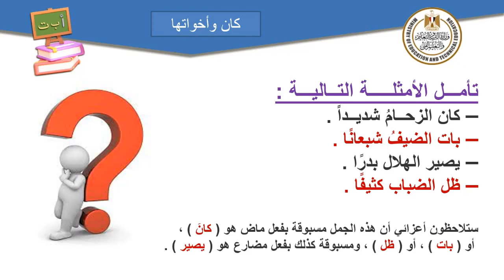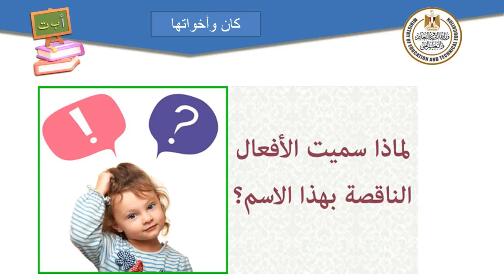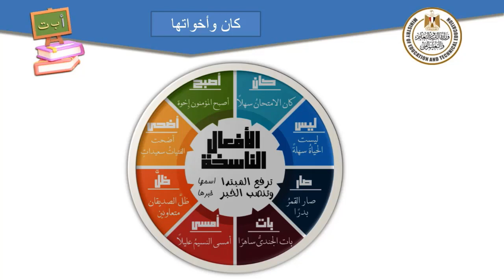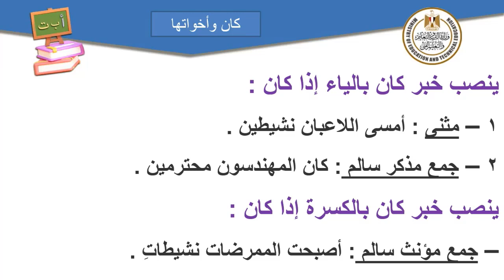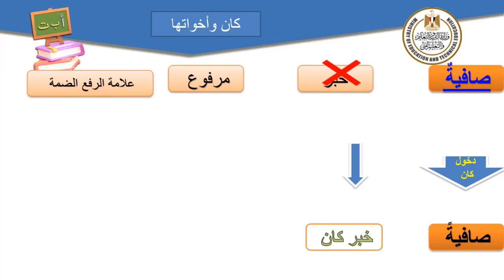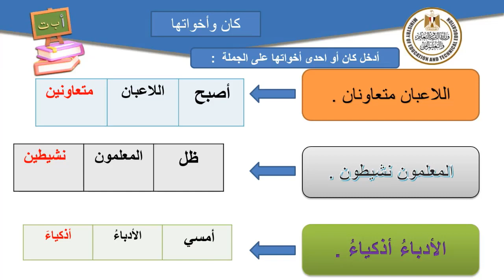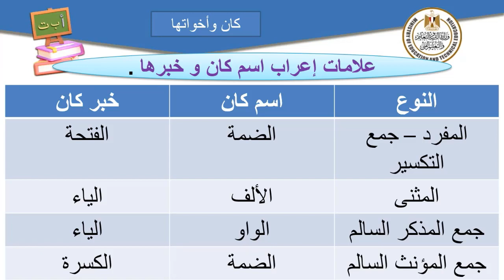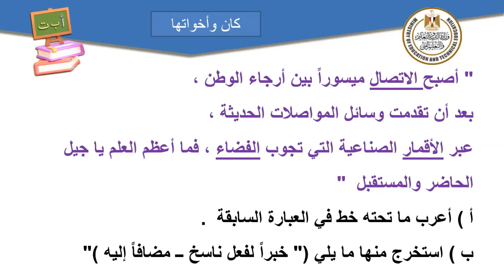اللغة العربية للصف السادس الإبتدائى نحو كان و اخواتها